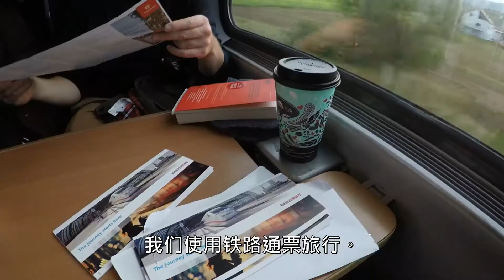欧洲火车旅行：适合背包客